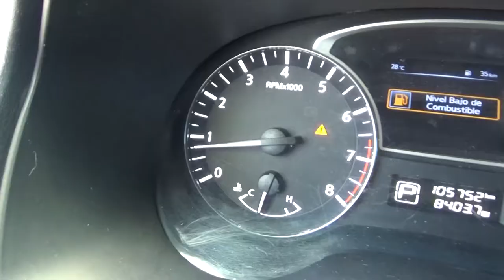Nissan / Pathfinder / 2015 - FC699271